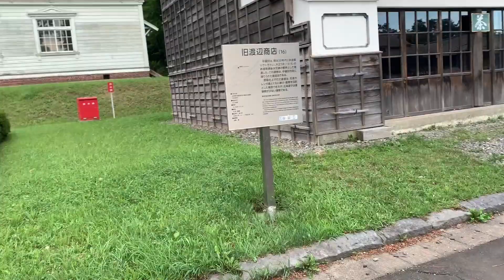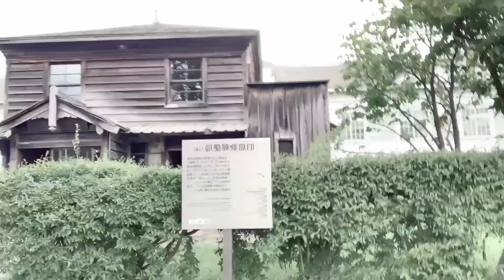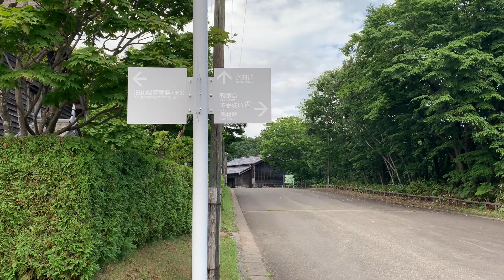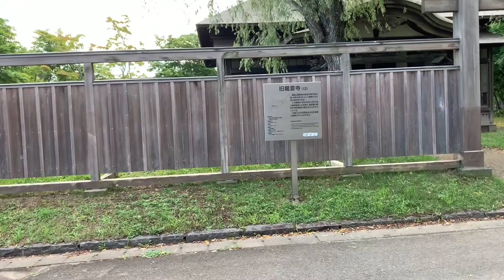Hokkaido Adventure, Experience in The Historical Village, 北海道 開拓の村 Final Part 3.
These videos offered help and tips for all my friends about practical information about Japanese beauty, life, culture, and technology. These videos are loads of valuable and well-researched information that I will be giving to all of you about living in Japan and how to manage things even if you don’t know much Japanese.